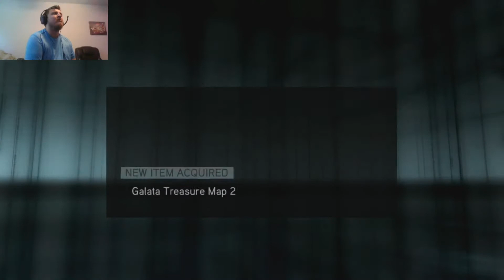Assassin's Creed Revelations 100% Episode 4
Hello and welcome to Episode 4 of my 100%Assassin's Creed Revelations series. Every episode is a part of a stream that was live on Twitch if you want to see me live join me at zboy896 at twitch.tv. Below is my schedule.

Summer Schedule Pacific Standard Time
Sun/Tues AC Revelations 100% 1pm-5pm
Thurs/Sat Borderlands 3 100% 1pm-5pm
Fri Skyrim 100% 1pm-5pm

In this episode we get 100% sync in the first mission of Sequence 2 A Warm Welcome. Then we spent the rest of the episode getting collectibles for the Galata District. We primarily focus on chests and viewpoints.

This series is for 100% this means we will be getting the DNA to 100% synchronization not just the story. Beyond the DNA listed requirements, I will be obtaining every weapon, upgrade, Getting all the multiplayer emblems in Desmond's memories, and getting every achievement in the Assassin's Creed Revelations game within the Ezio Collection. I will also be doing the DLC.